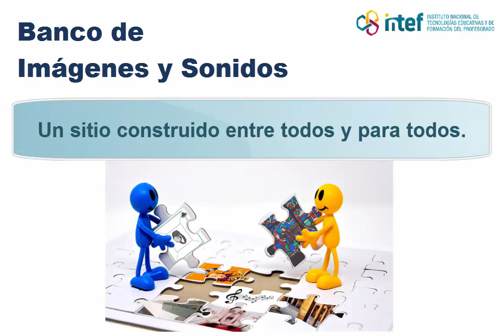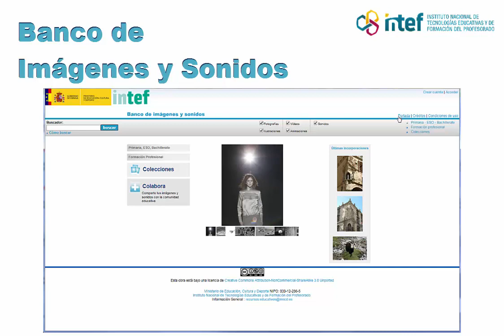Banco de Imágenes y Sonidos del INTEF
Repositorio de recursos audiovisuales donde encontrar fotografías, videos, sonidos, ilustraciones y animaciones bajo licencia Creative Commons.
Iniciativa del Ministerio de Educación y Formación Profesional y llevada a cabo por el Instituto Nacional de Tecnologías Educativas y de Formación del Profesorado creada entre todos y para todos.